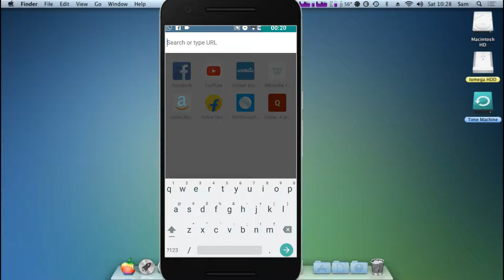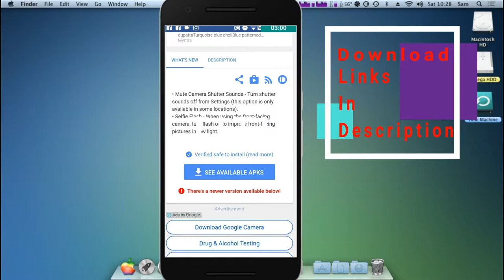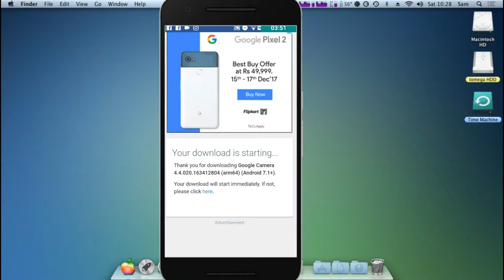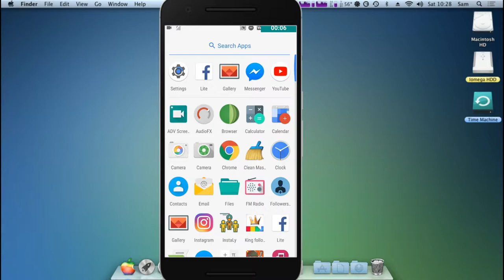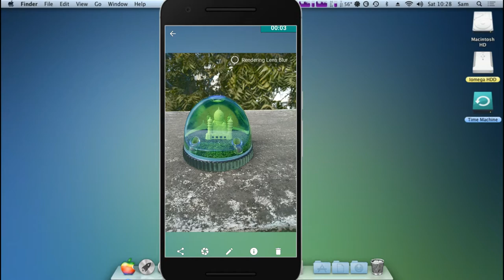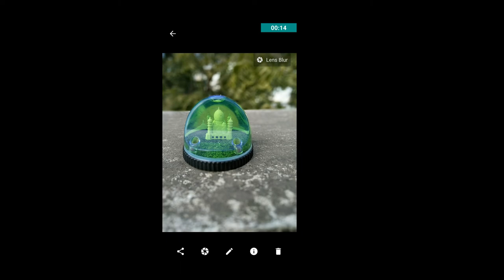[Hindi]How To Convert Any Android Phone Into DSLR Camera - Make Your Android a DSLR!!! (2018)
In This Video i Will show How To Convert Any Android Phone Into DSLR Camera
How to click photo like DSLR.it really works
with this app?
Click portrait mode pictures on your phone